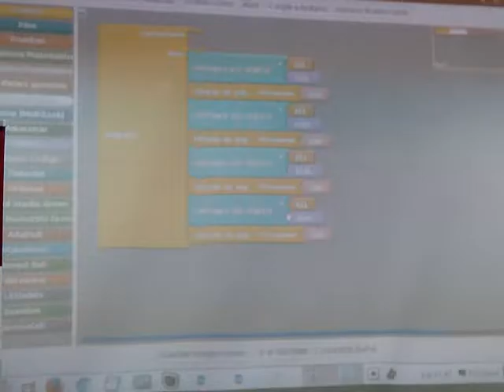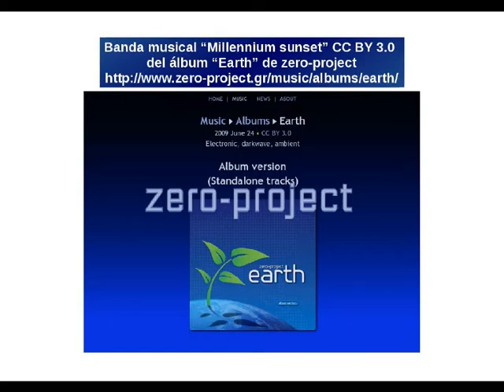Más Actividades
Presentación del proyecto Cervanbot del CEIP Miguel de Cervantes de Leganés, estructurada en dos fases presenciales desarrolladas en el propio centro y en el Instituto Nacional de Tecnologías Educativas y de Formación del Profesorado (INTEF), como parte de los eventos de inauguración del Aula del Futuro del INTEF.